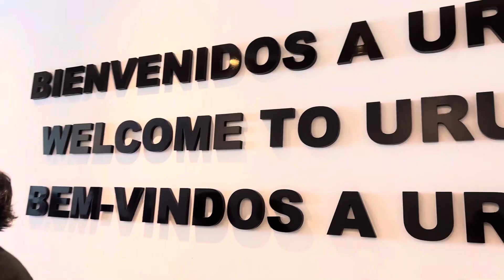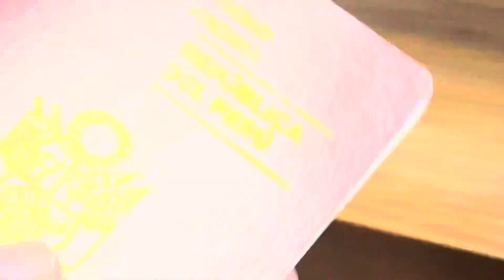Buquebus de Uruguay a Argentina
Tomando el Buquebus de Uruguay a Argentina